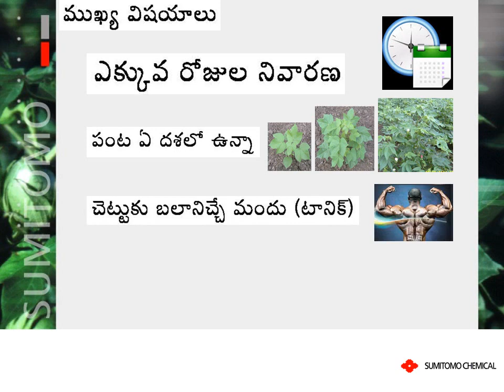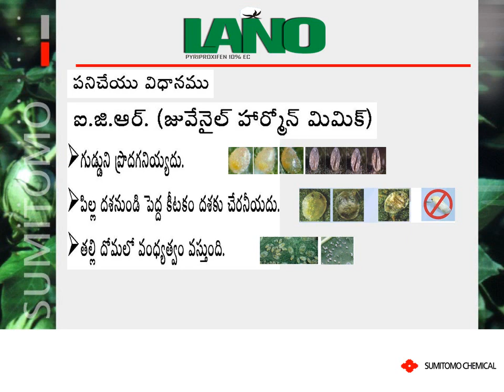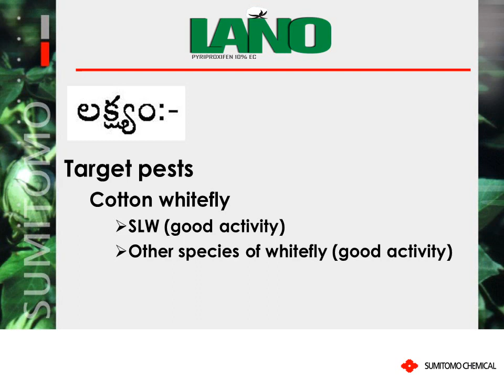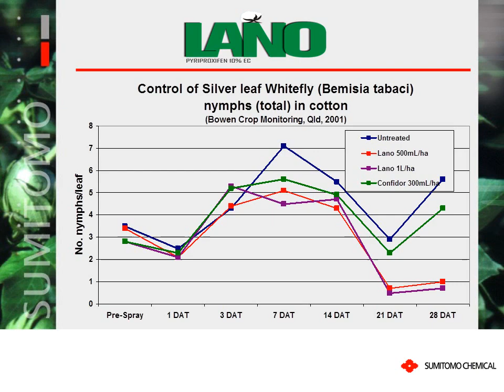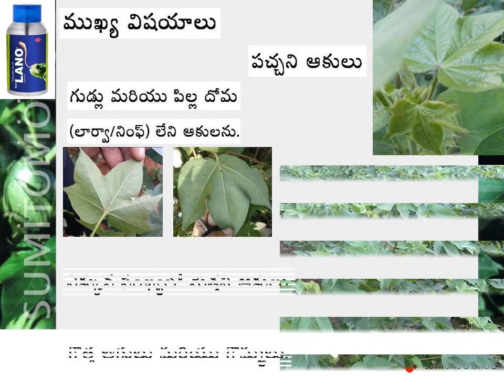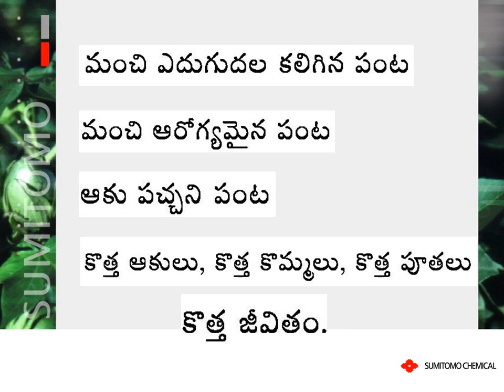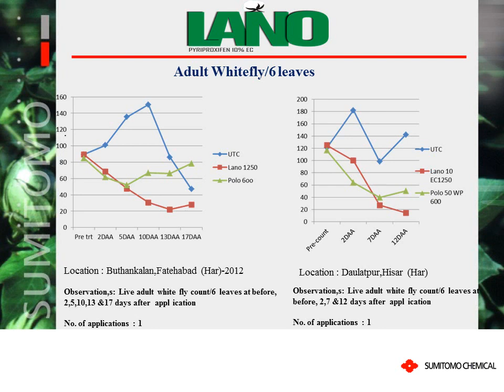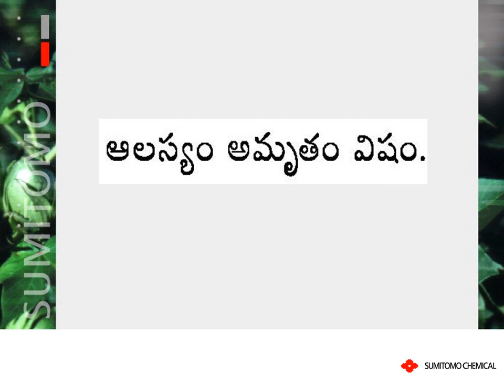Lano on cotton for whitefly control in Telugu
మరింత సమాచారం కోసం, దిగువ వ్యాఖ్య పెట్టెలో మీ మొబైల్ నంబర్, గ్రామం మరియు సమీప జిల్లాను టైప్ చేయండి.
For more information type your mobile number, village and nearest district in the comment box below.